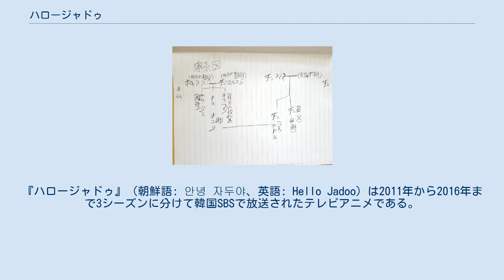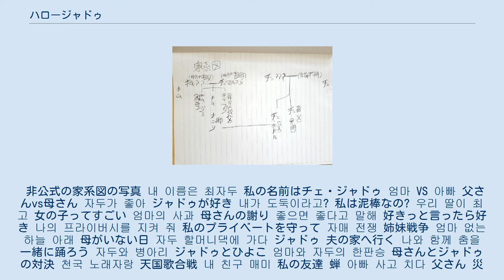ハロージャドゥ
SBS_(韓国)
『ハロージャドゥ』（朝鮮語: 안녕 자두야、英語: Hello Jadoo）は2011年から2016年まで3シーズンに分けて韓国SBSで放送されたテレビアニメである。
 原作は漫画家イ・ビンが手掛けた1997年発表の同名の漫画で、物語の背景は漫画家の幼少期の記憶をもとにしたフィクションで、1978年から1980年代、ソウル市の黒石洞が舞台である。
 全4シーズンに分かれており、第1シーズンは2011年7月18日 - 2011年12月13日、2012年5月23日 - 2012年8月8日、第2シーズンは2012年9月19日 - 2013年4月26日、第3シーズンは2015年11月9日 - 2016年2月1日、第4シーズンは2018年とそれぞれ放映されており、その後も台湾や香港などでも放映された。
 2016年5月4日には劇場版も公開された。
2020年に小説版の『ジャドゥの日記帳』(朝鮮語: 자두의 일기장)がアニメーションで公開された。
 非公式の家系図の写真 내 이름은 최자두 私の名前はチェ・ジャドゥ 엄마 VS 아빠 父さんvs母さん 자두가 좋아 ジャドゥが好き 내가 도둑이라고? 私は泥棒なの? 우리 딸이 최고 女の子ってすごい 엄마의 사과 母さんの謝り 좋으면 좋다고 말해 好きっと言ったら好き 나의 프라이버시를 지켜 줘 私のプライベートを守って 자매 전쟁 姉妹戦争 엄마 없는 하늘 아래 母がいない日 자두 할머니댁에 가다 ジャドゥ 夫の家へ行く 나와 함께 춤을 一緒に踊ろう 자두와 병아리 ジャドゥとひよこ 엄마와 자두의 한판승 母さんとジャドゥの対決 천국 노래자랑 天国歌合戦 내 친구 매미 私の友達 蝉 아빠 사고 치다 父さん 災難に遭う 남들 다하는 과외 みんなで補習 공포특집 恐怖特集 착해지긴 힘들어 よいことは難しい 예뻐지고 싶어 きれいになりたい 자두 춘향이가 된 사연 ジャドゥ チュニャンになる 게임 중독 ゲーム中毒 엄마의 빈자리 母さんがいない 발렌타인 초콜릿은 누구에게 バレンタインのチョコは誰にあげる? 나도 오빠가 있었으면 좋겠다 お兄ちゃんがほしい 골드레인저 ゴールドレンジャー 삼각관계 三角関係 그런 슬픈 눈으로 보지 말아요 悲しい目で見ないで 할머니는 무서워 おばあちゃんは怖い 미미의 봄 ミミの春 골드레인저 자두 ゴールドレンジャー ジャドゥ 성탄절 연극 소동 クリスマスの大騒ぎ 예삐를 찾아라 可愛い子を探せ 선생님 돌아오세요 先生が戻ってくるよ 기묘한 이야기 奇妙な物語 최고의 선물 最高のプレゼント 더러운 거 싫어 汚いものは嫌だ 엄마 안녕 母さん さよなら 심봤다 みーつけた 나는야 패셔니스타 私はファッションスター 가을 운동회 秋の運動会 자두 춘향전 ジャドゥ チュニャン伝 불우이웃을 도웁시다 人助け 고물우산의 노래 昔なじみの傘の歌 넌 내게 반했어 君は僕に夢中 잘못된 만남 カステラの対面 현금 동자 おこづかい 놀리지 말란 말이야 バカにしないで 안녕 두두 こんにちは　ドゥドゥ 누룽지 ノルンジ 비극의 가을소풍 悲劇の秋の遠足 우리가 바라는 아빠 私たちは父さんがほしい 5월은 파랗다 憂鬱な5月 봤다 안봤다 見えた 見えない 엄마는 외계인 母さんはエイリアン 내 우정의 방해자 友情を壊す人 뛰는 놈 위에 나는 놈 上には上がある 아! 여름방학 あー夏休み 가난이여~제발 안녕 貧乏よ、さらば 애기의 크리스마스 赤ちゃんのクリスマス 닥터자의 탄생 ドクタージャドゥの誕生 자두의 꿈 ジャドゥの夢 아빠 힘내세요 父さん がんばれ 애정이 필요해 気遣いが大切 마법의 지니 精霊爺さん 자두는 진짜 예언자? ジャドゥは予言者? 마니또 守護天使 엄마는 가구왕 母さんは大工さん 가을은 민지를 슬프게 해 秋はミンジを悲しませる 크리스마스의 악몽 クリスマスの悪夢 자두의 일기 ジャドゥの日記 쓰레기 투기범을 찾아라 ゴミを放置するやつを捕まえろ 행운의 편지 幸運の手紙 반항하지 말란 말이야 反抗しないで 튼튼한 어린이를 찾습니다 強い子を探せ 우리들만의 비밀 私たちの秘密 봉숭아 ...